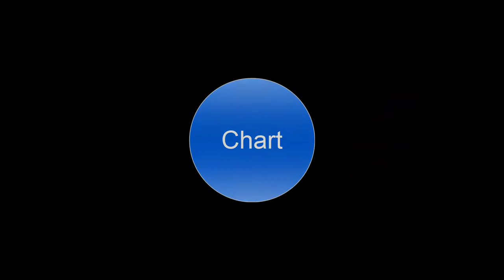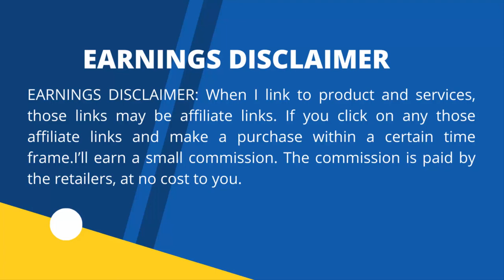Top 3 Best Tactical Flashlights in 2022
OLIGHT Baton3 Premium Edition 1200 Lumens Flashlight

Nitecore T4K 4000 Lumen Keychain EDC Flashlight

RovyVon Aurora A1 USB-C EDC Flashlight 650 Lumens